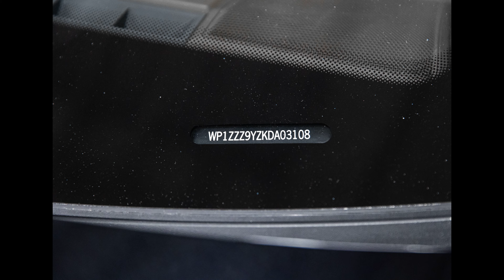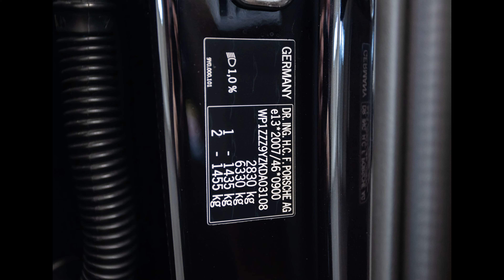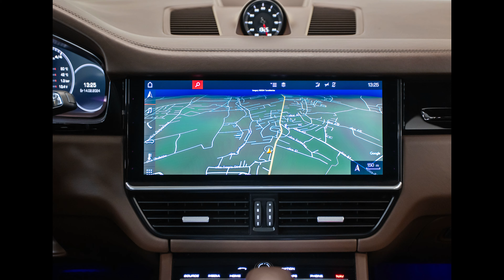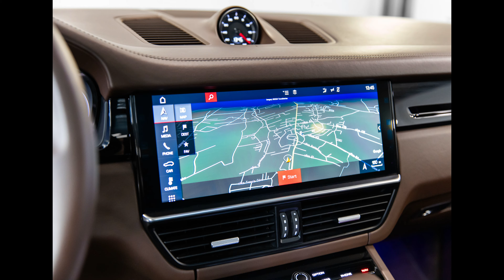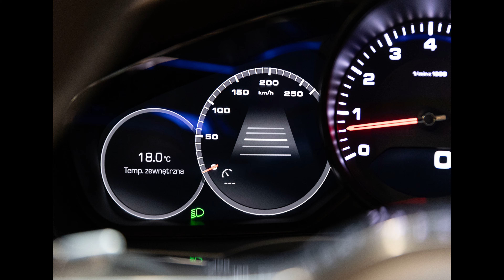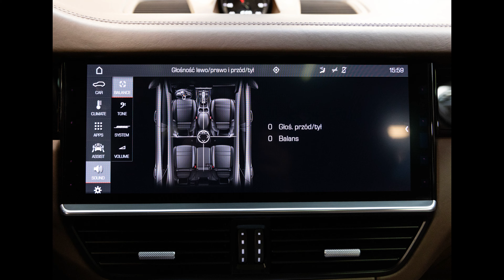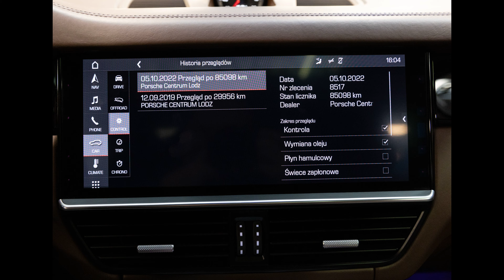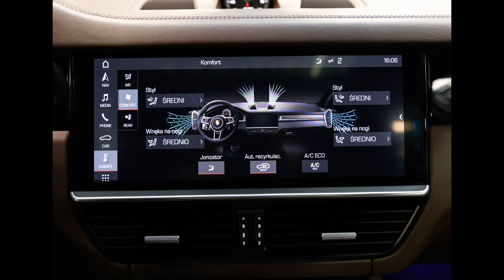Porsche Cayenne 3.0 V6 340 KM, 2018. BOSE, ACC, Sport Chrono, hak. Prezentacja zdjęciowa.